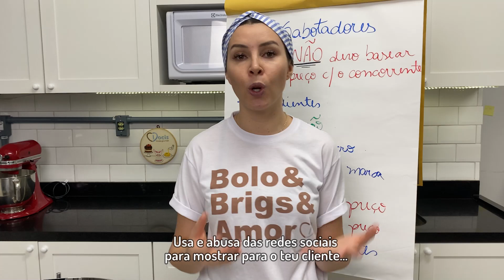Use e abuse das redes sociais!